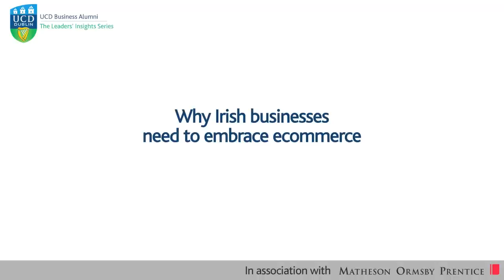UCD/Matheson: John Herlihy of Google - Innovation, Customer Focus, eCommerce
Head of Google Ireland - Watch John Herlihy share his insights on Innovation, Customer Focus & eCommerce as drivers of Business Success.

Mr. John T. Herlihy, B.Comm, FCA has been Vice President for Global Advertising Operations of Google Inc. since January 2005. Mr. Herlihy served as Vice President of Online Sales EMEA of Google Inc. and was responsible for extensive operations including those in Ireland and Poland. He served as Chief Financial Officer of Open Harbor since May 2004. He joined Google in 2005 to grow its online sales footprint in new and existing markets while also extending operations in Dublin, Ireland and Warsaw, Poland.

He had a definitive understanding of global business having previously led both finance and operations for the international divisions of a number of NASDAQ quoted high-technology companies. He has 16 years of experience in all areas of finance, operation control, profit and loss management, acquisition integration, contract negotiations, strategic planning and global business.

He began his career as a Chartered Accountant at global accountancy practice KPMG in its Dublin office, before relocating to the U.S. in 1993. Mr. Herlihy has been Non-Executive Director of Greencore Group plc since March 13, 2009. He holds a Bachelor of Commerce (Honours) from University College Dublin.